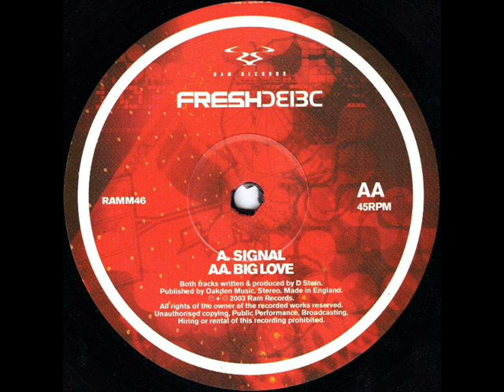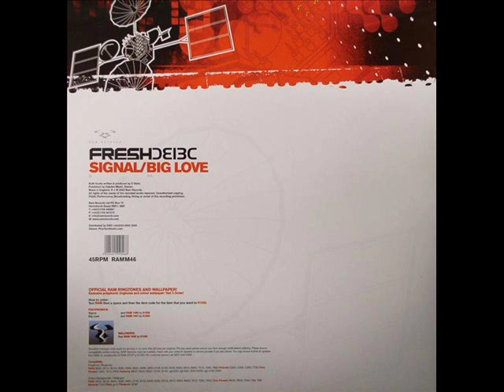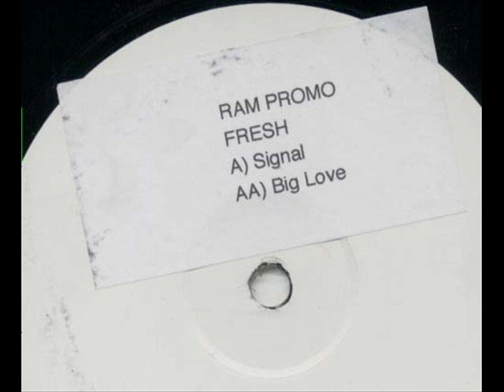Fresh - Signal (33⅓ RPM)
Artist: Fresh
Album: Signal/Big Love
Label: RAM Records
Year: 2003